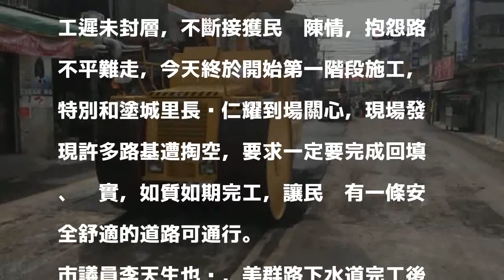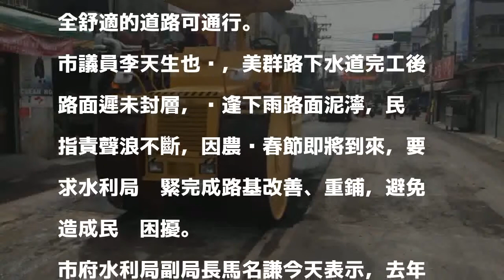大里美群路遲未重鋪惹怨 今天動工改善路基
〔記者陳建志／台中報導〕大里區美群路進行下水道工程後，因台電等管線單位接續施工，造成路面遲未封層引發民怨，經市議員、里長一再反映，台中市府水利局近日協調各管線單位後，今天開始進行路基改善工程，將先鋪設臨時柏油，待路面更紮實、穩定，在農曆年後全面刨除重鋪。

發表評論評論如下。